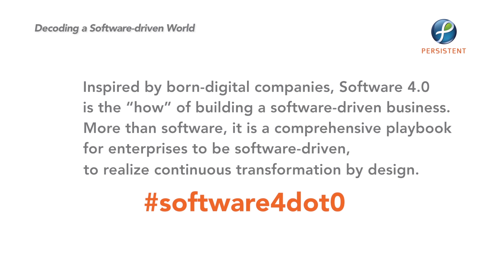How Bayport is using technology to bring banking to the underserved in Africa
The power of software-driven businesses and Software 4.0 can be seen in how Bayport is changing the paradigm of banking in Africa and in the process improving the lives of a million people. As Group Executive Daniel Goss explains in working with Persistent and Mambu:

“We have been fortunate enough to touch the lives of one million people. These are often people living in rural areas in remote parts of Africa, being underserved, often forgotten about by the financial system. We’ve been able to extend loans to this segment. There are now people that are able to enjoy giving their children a better education, that are able to use those loans for the growth of secondary businesses which enriches their lives!”